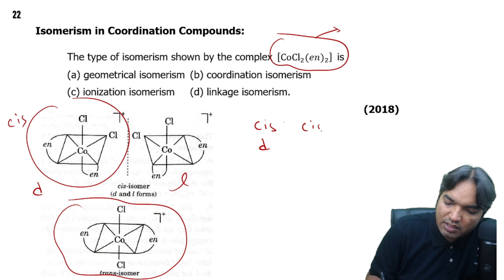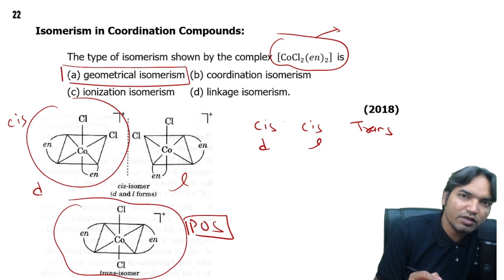The type of isomerism shown by the complex CoCl2(en)2 is | NEET PYQs | Coordination Compounds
The type of isomerism shown by the complex [CoCl2(en)2] is
 (a) geometrical isomerism      (b) coordination isomerism
                                                                                                   (2018)